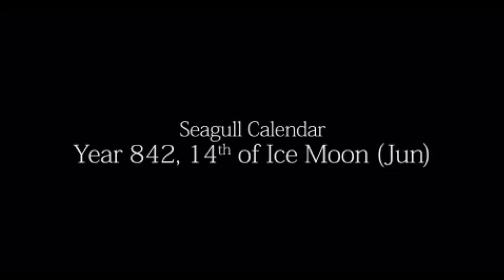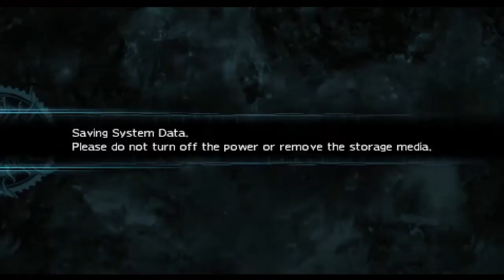Final Fantasay Type-0 EP2.5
Today we explore "the academy." fun.